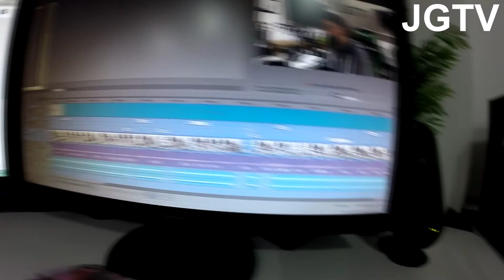1st YouTube meet up!!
this is vlog number #18

Jason's Personal Accounts

PEACE!